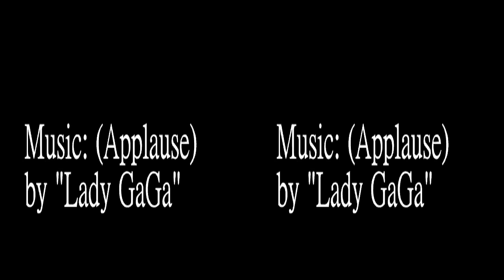Applause webkinz signature music video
here is an applause music video hope you liked it:)